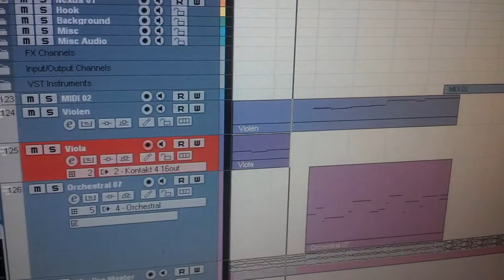Making Film Trailer Music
A quick look into my creation process for scoring film music...